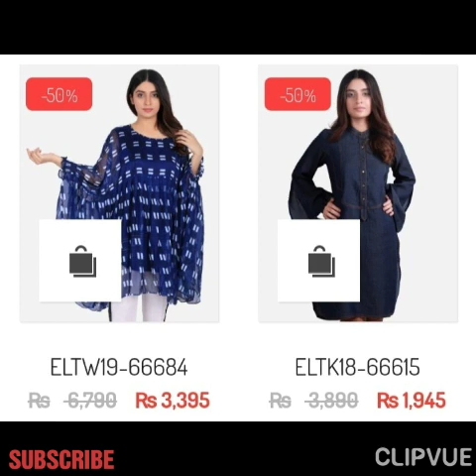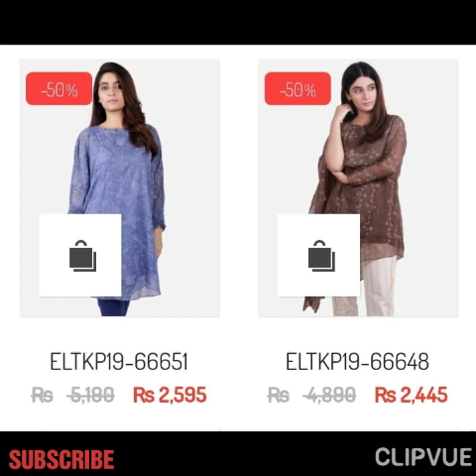Edenrobe Sale Upto 50%Off Articles With Price || Latest Edenrobe End Off Year Sale Collection2019